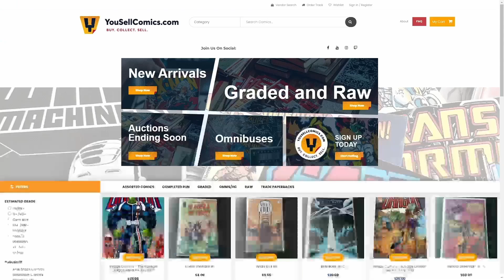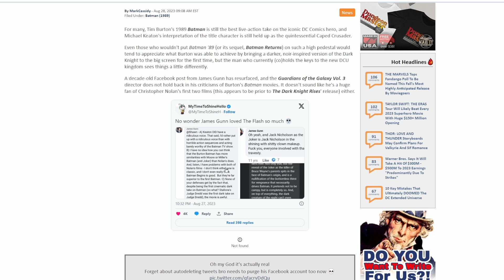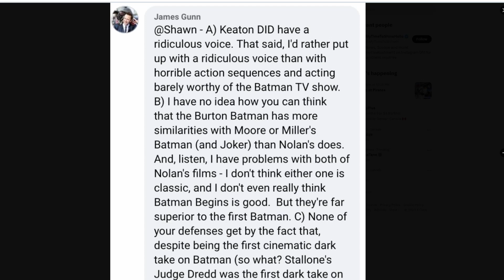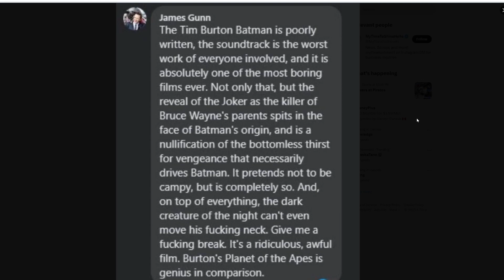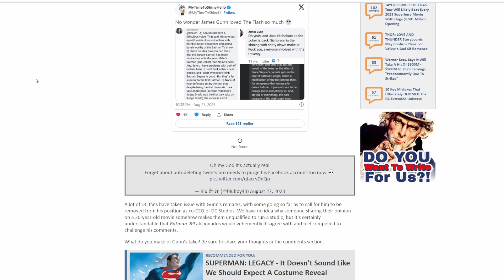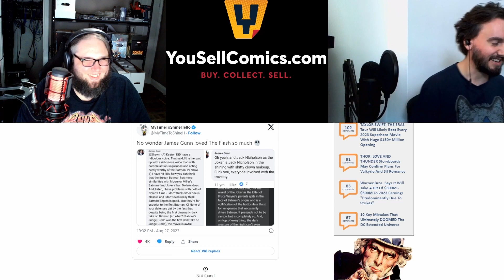James Gunn really hated Burton's Batman!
James Gunn speaks his truth about Burton's Batman from 1989.